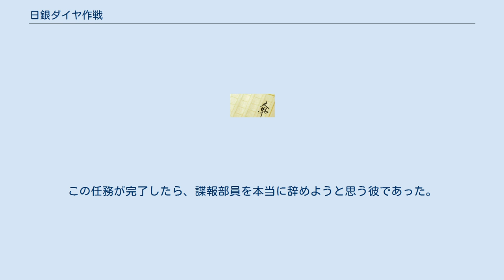日銀ダイヤ作戦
『日銀ダイヤ作戦』（にちぎんだいやさくせん）は、大藪春彦のハードボイルド小説。
 「伊達邦彦シリーズ」長編第3作目である。
前作『諜報局破壊班員』で英国秘密諜報部員となった邦彦が、今度は日本に舞い戻ってくる。
 短編「汚れた宝石」（雑誌掲載時「日銀ダイヤ作戦」）を元とした長編。
 伊達邦彦が、英国秘密諜報部破壊活動班員として日本に帰ってきた。
任務は、マフィア団のダイヤ強奪計画に協力し、敵を安心させたところでダイヤを取り戻し、マフィアを壊滅させること。
 邦彦に忍び寄る刺客。
マフィアと同じようにダイヤを狙い、各国が策謀を巡らす中、邦彦はマフィアに接近。
英国秘密諜報部員を辞めたいので、マフィアの仲間入りをさせてくれ、日銀ダイヤ強奪計画にも加担する、と言うが信じてもらえず、拷問される。
拷問によって邦彦の秘書・リンダは死亡、彼女がCIAのスパイであることがわかる。
また、邦彦は諜報部からの指令までは白状するが、自分は諜報部員を辞めたいとの嘘でマフィアたちを説得し、仲間となることに成功した。
 周到な準備をし襲撃に備えるマフィア。
ついにその決行が来る。
金庫破りの手も借りダイヤを奪う。
しかし、邦彦はマフィアに殺されかかる。
奴らは邦彦を利用してから結局は始末するつもりだったのだ。
が、邦彦が拳銃に細工をしておいたため、難を逃れる。
 そのとき、日銀の屋上に4台のヘリコプターが飛んできた。
マフィアたちのヘリだった。
奪ったダイヤを取引相手の「ムッシュー・ジューエル」に渡すために来たのだ。
そのうちの1台を奪いマフィアたちを追跡する邦彦。
しかし、撃墜されてしまう。
漁船に乗り込み一命を取りとめ、地上へと上がる。
諜報部の新秘書と落ち合ったが、飲んだ水の中に睡眠薬が仕込まれていた。
 目覚めると上司のパーキンスの姿。
彼は中国の工作員で、マフィアたちと同じようにダイヤを狙っていたのだ。
CIAとソ連がダイヤの奪い合いをしている無人島の中に乗り込み、ダイヤを奪うという計画に協力させられる邦彦。
しかし、彼は戦闘が始まっても岩の陰に隠れて様子を見るだけであった。
中国側の力が尽きかけたところを見計らい、一気に生き残りを始末する邦彦。
この任務が完了したら、諜報部員を本当に辞めようと思う彼であった。